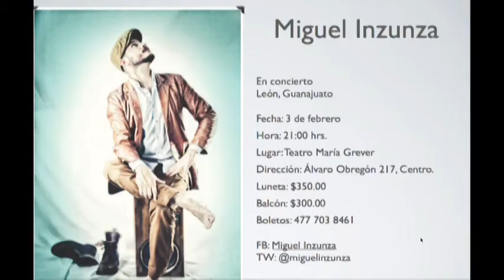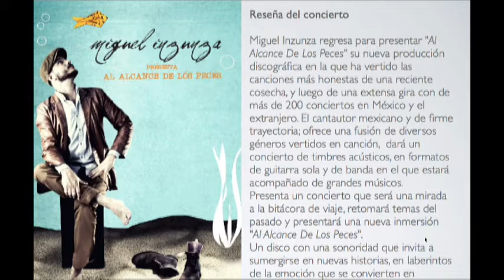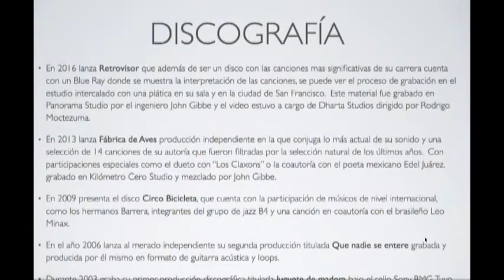Entrevista con Miguel Inzunza, cantautor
Invitación al concierto de Miguel Inzunza, el próximo sábado 3 de febrero a las 8 pm en el Teatro María Grever. Presentará su disco "Al alcance de los peces".